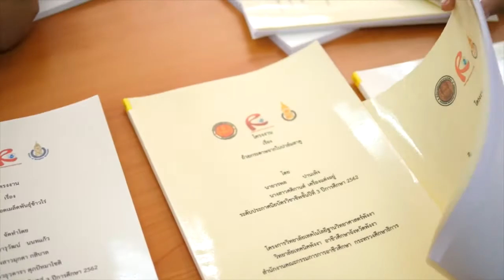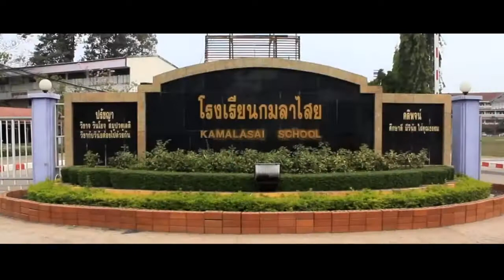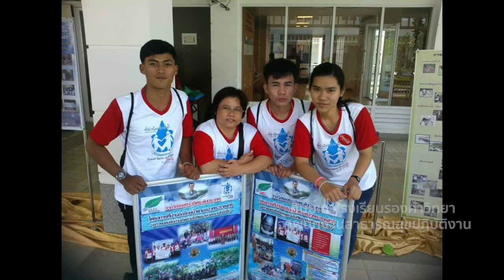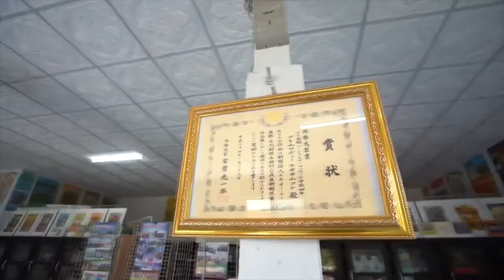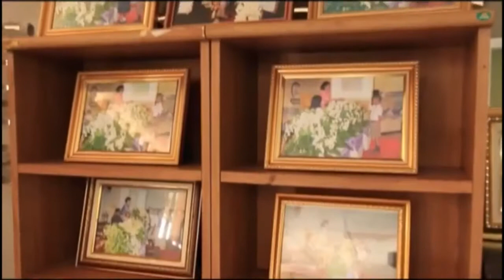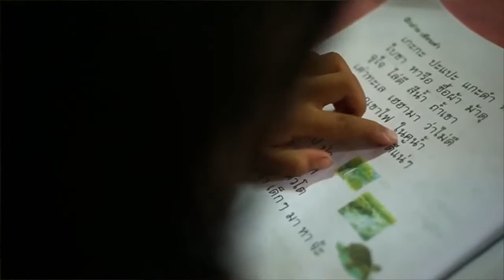ครูผู้สมควรได้รับพระราชทาน รางวัลสมเด็จเจ้าฟ้ามหาจักรี ครั้งที่ 4 ปี 2564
(หมายเหตุ : ถ่ายทำก่อนก่อนการแพร่ระบาดโรคติดเชื้อไวรัสโคโรนา 2019)

น.ส. ประทิน เลี่ยนจำรูญ ครูอาชีวศึกษา
"ผู้บุกเบิกนวัตกรรม การเรียนรู้ฐานวิทย์ ผู้อุทิศการทำงานเพื่อสร้างโอกาส แก่ลูกศิษย์และชุมชน" ได้รับคัดเลือกครูผู้สมควรได้รับพระราชทาน รางวัลสมเด็จเจ้าฟ้ามหาจักรี ครั้งที่ 4 ปี 2564

          นอกจากนี้ ประเทศไทยยังมีการมอบรางวัลคุณากร ครูยิ่งคุณ และครูขวัญศิษย์ โดยครูที่ได้รับรางวัลคุณากร ปี 2564 จำนวน 3 ราย คือ
1. น.ส.กล่อมจิต ดอนภิรมย์ โรงเรียนกมลาไสย จังหวัดกาฬสินธุ์
"ครูผู้เติมเต็มศักยภาพให้แก่ลูกศิษย์ที่หลากหลายวิธี โดยเชื่อว่าทุกคนเป็นดาวเด่นในตัวเอง"

2. นางสุมิตรา กลิ่นบุบผา โรงเรียนบ้านหนองแดน สาขาบ้านโละโคะ จังหวัดกำแพงเพชร
"แม่ครูที่ทำให้เด็กกลุ่มชาติพันธุ์อ่านออกเขียนได้ และไม่เคยทอดทิ้งนักเรียนและชุมชน"

3. นายสิทธิชัย จันทร์คลาย โรงเรียนบ้านไทยสามัคคี จังหวัดสระแก้ว
"ครูผู้ใช้ศิลปะเพื่อปลุกความคิดสร้างสรรค์สู่การพัฒนาความถนัดของผู้เรียน"

ทั้งนี้ สามารถดูรายชื่อครูที่ได้รับการคัดเลือกได้ที่ เว็บไซด์